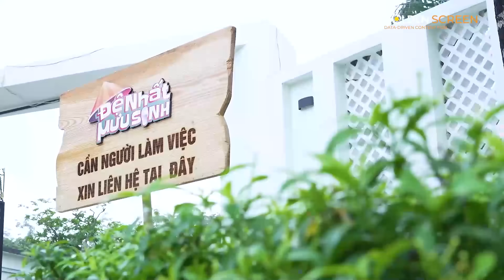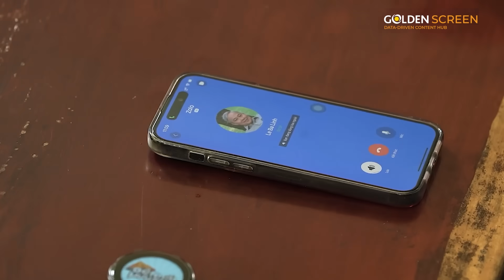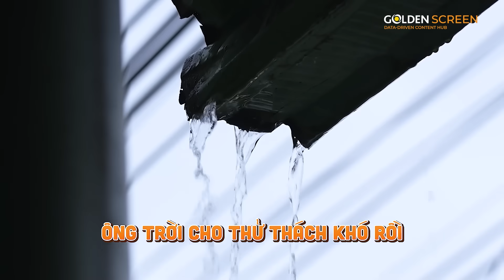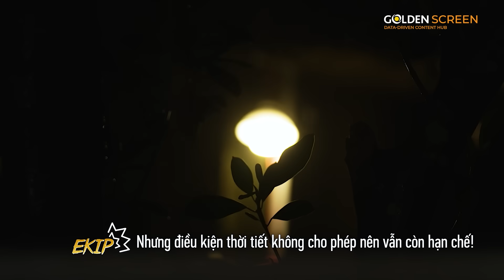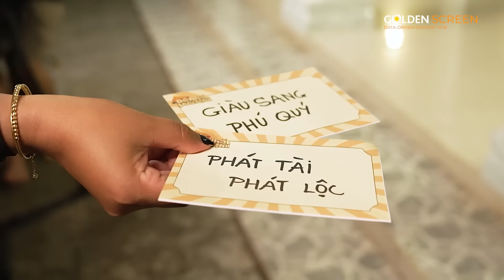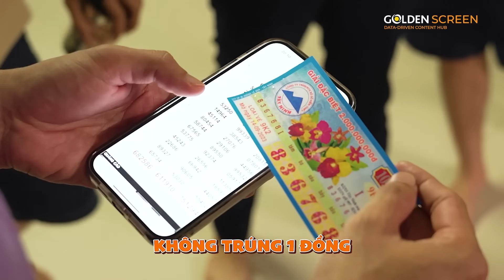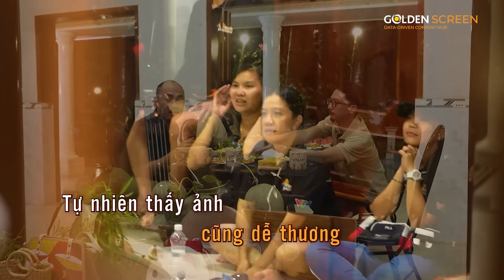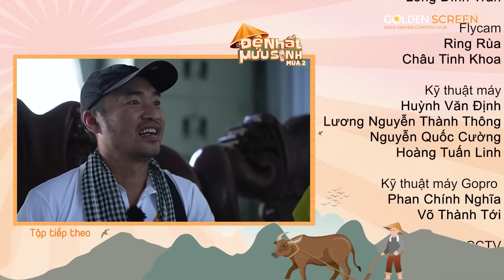ĐỆ NHẤT MƯU SINH TẬP 19 - MÙA 2 | Tiến Luật, Huy Khánh, Hứa Minh Đạt, ĐạtG "quậy tưng" chợ Vĩnh Tân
Cảm ơn nhãn hàng Knorr - Nhà tài trợ đồng hành cùng chương trình trong suốt thời gian qua, giúp chương trình diễn ra thành công tốt đẹp nhất.

ĐỆ NHẤT MƯU SINH TẬP 19 - MÙA 2 | Tiến Luật, Huy Khánh, Hứa Minh Đạt, ĐatG "quậy tưng" chợ Vĩnh Tân

⭕ Khách Mời Tập Này
- Đạt G
- Hứa Minh Đạt

⭕ GIỚI THIỆU NỘI DUNG TẬP 19 - MÙA 2: ĐỆ NHẤT MƯU SINH
Mưa bão bất ngờ khiến các đội trưởng và khách mời buôn bán tại "Chợ Vĩnh Tân" phải đối mặt với nhiều khó khăn. Liệu họ có thể vượt qua nghịch cảnh để tiếp tục mưu sinh?

Đệ Nhất Mưu Sinh tập 19 mùa 2 là sự hiện diện của 2 nghệ sĩ chính là Tiến Luật và Huy Khánh và bên cạnh còn có sự góp mặt của các nghệ sĩ khách mời nổi tiếng khác.

👉 👉  Đệ nhất mưu sinh (tên tiếng Anh là "Top Living Maker" format chương trình được cấp bởi Cục sở hữu trí tuệ tại Canada và được bảo hộ bản quyền phạm vi toàn cầu)

Ở Việt Nam ĐỆ NHẤT MƯU SINH được sản xuất bởi công ty Golden Screen (Sóng Vàng) và sẽ ra mắt lần đầu vào mùa hè tháng 7 năm 2023, đây là chương trình truyền hình thực tế dã ngoại vui cực đại khi các nghệ sĩ tham gia chương trình phải rũ bỏ hình tượng hào nhoáng trong công việc nghệ thuật thường ngày để trải nghiệm "cuộc sống mưu sinh" như người thường chỉ để trang trải những nhu cầu thiết yếu hằng ngày.

👉Đệ Nhất Mưu Sinh mùa 2 phát sóng lúc 21h30 Thứ 7 hàng tuần trên Youtube Đệ Nhất Mưu Sinh Official và 20h35 trên VTV9